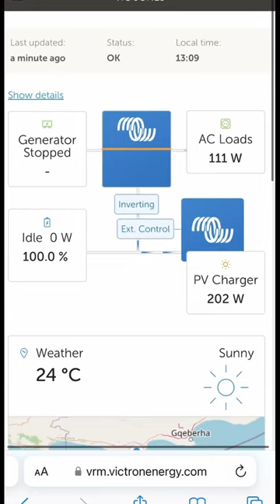Monitor your van electrics on the app